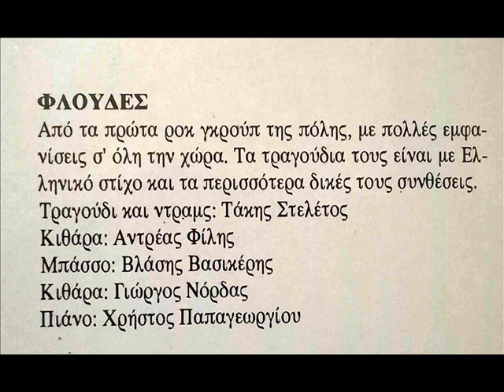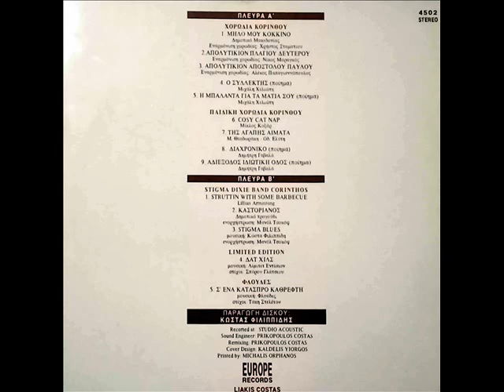ΦΛΟΥΔΕΣ - Σ' Ένα Κάτασπρο Καθρέφτη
ΔΙΣΚΟΣ Various – Κόρινθος: Πολιτισμός '92 (1992)
Ιστορική μπάντα της Κορίνθου.ενεργή απο το 1985 εως το 1992 Η Μοναδική ηχογράφηση της πρώιμης περιόδου με τίτλο  "Σ' Ένα Κάτασπρο Καθρέφτη' συμπεριλήφθηκε στον δίσκο Various – Κόρινθος: Πολιτισμός '92 Πρόσφατα ηχογράφησαν τον ομώνυμο δισκο τους με τραγούδια που γράφτηκαν στην ενεργή περίοδο τους,
Φλούδες Band
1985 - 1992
Γιώργος Νόρδας - Κιθάρα (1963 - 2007)
Ανδρέας Φίλης - Κιθάρα
Χρήστος Παπαγεωργίου  - Πλήκτρα
Βλάσης Βασικέρης - Μπάσο
Τάκης Στελέτος - Τραγούδι, Ντραμς